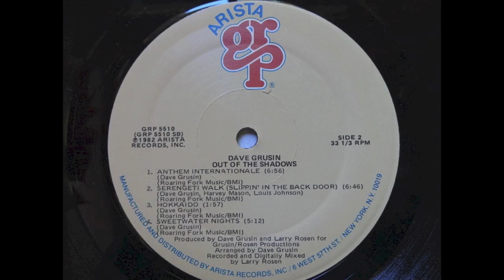Dave Grusin ・ Sweetwater Nights